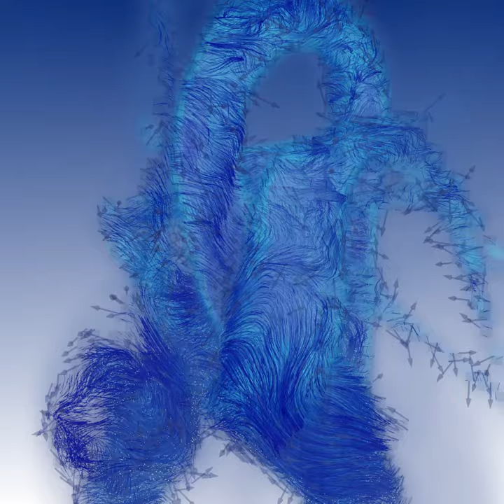Cartografías de la sangre-Gastón Laval-Corazón azul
Exposición "Cartografías de la Sangre. Atlas y diagrama" del artista Gastón Laval  en Sala Gasco